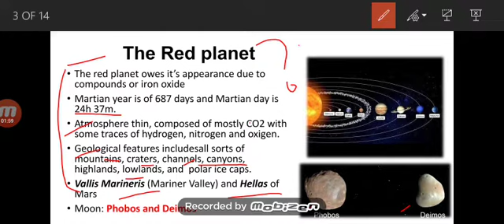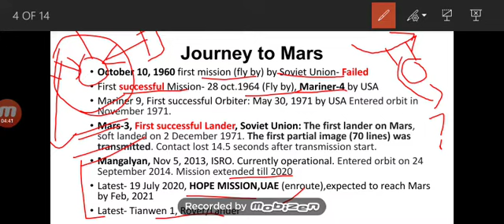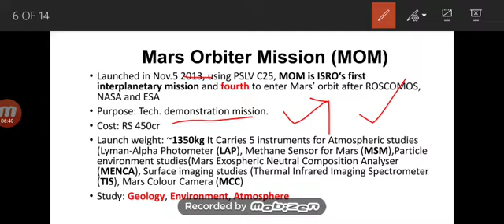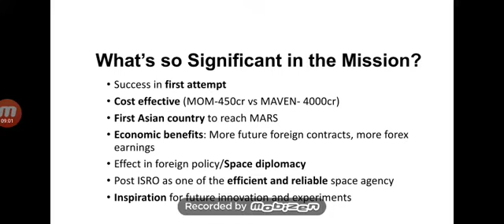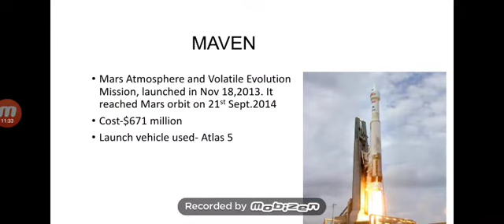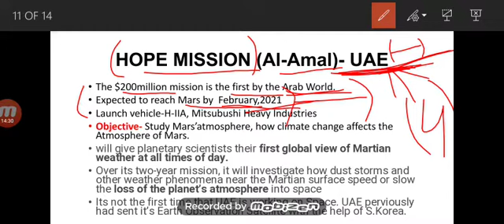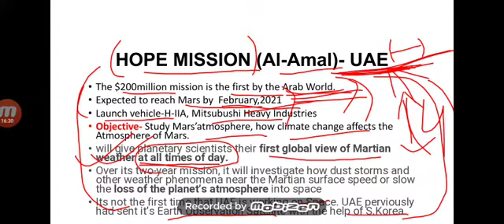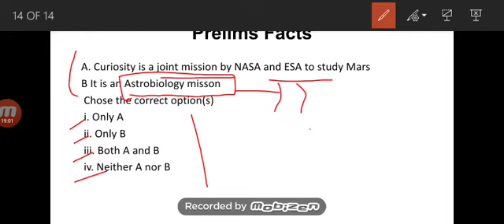Mars Mission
This video in provides you a comparative account of the important missions to Mars so far